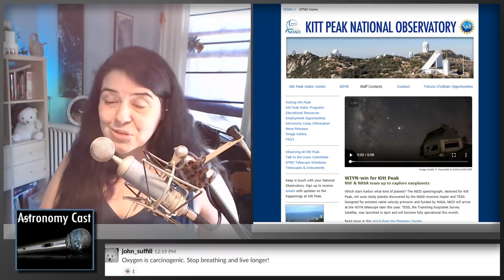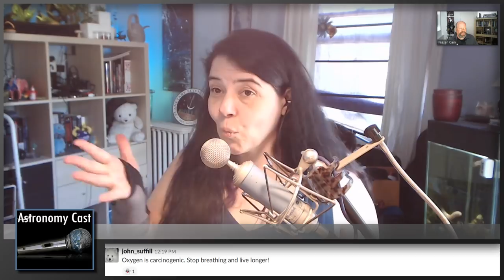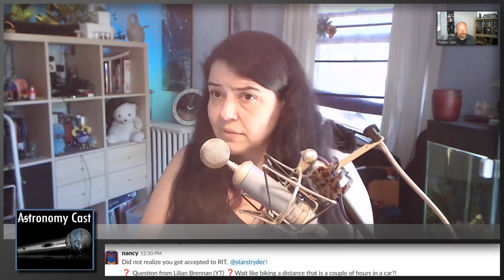Astronomy Cast Ep. 528: Modern Astronomy of the American Southwest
Last week we talked about the ancient astronomy of the American Southwest. But this is actually Pamela's stomping grounds, and she's spent many a night perched atop mountains in this region staring in the night sky with gigantic telescopes. How does astronomy get done in this region today?